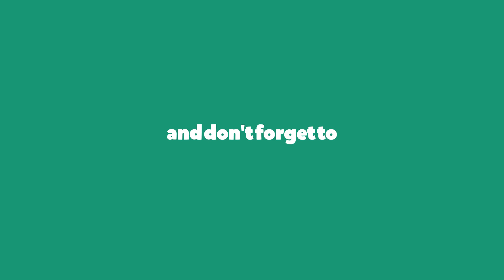दूध से बनाये स्वादिष्ट कलाकंद | Holi Special | Kalakand Recipe | Kalakand Milk Burfi Hindi Recipe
Ingredients:-

paneer - 200gm
suger -100 gm

Kalakand is one of the popular indian sweets. Kalakand is a very traditional and delicious dessert, made with whole milk, variation of burfi, and is soft and grainy in texture.

Don't forget to hit like if you like this recipe.